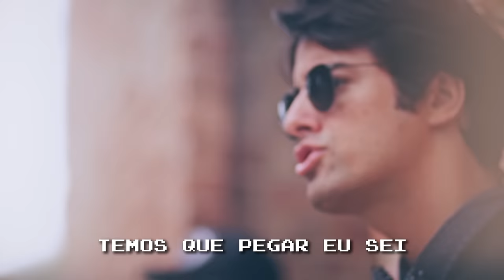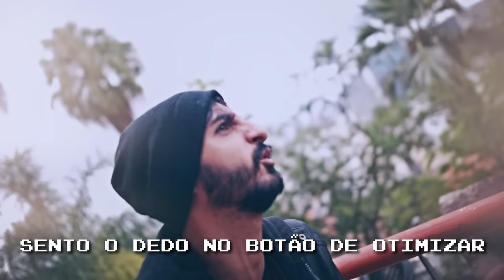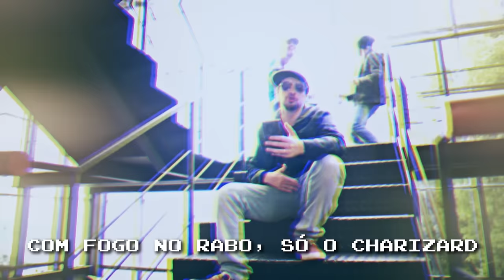♪ POKÉMON SHUFFLE RAP ♪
Nós passamos por diversas dificuldades, não conseguimos trabalhar e precisamos ir a uma reabilitação por 2 meses para conseguir sair desse vício. Hoje, devidamente LIMPOS, podemos compartilhar a nossa história de vitória: o vício em Pokémon Shuffle.

Direção
Ronnie Pedra
Marcos Castro
Ed Gama

Fotografia
Ronnie Pedra
Renato Rossarola

Produção
Lorena Nascimento
Luiza Campos

Ronnie Pedra

Produção Musical
Bruno Menezes

Letra
Marcos Castro
Ed Gama
Ygor Freitas
Victor Berriel
Fred Mascarenhas

Participaram do clipe
Marcos Castro
Matheus Castro
Rafael Studart
Ed Gama
Ygor Freitas
Fred Mascarenhas
Henrique Fedorowicz

Agradecimentos
Daniel Fonseca
Natalia Kreuser
Parque das Ruinas - RJ